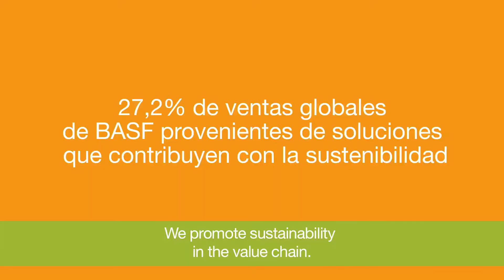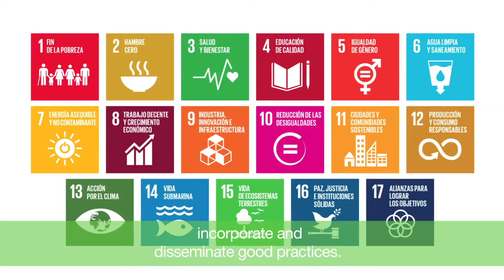BASF América del Sur – Informe Anual 2016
Nosotros, de BASF, cocreamos com nuestros clientes y com la sociedade y juntos avanzamos en 2016. Queremos mostrar cómo la innovación y la sustentabilidad se traducen en productos, procesos y modelos de negocios alineados a las demandas actuales y futuras de la sociedad. Acceda al video y vea cómo aliamos el crecimiento de los negocios a la prácticas sustentables e innovadoras.